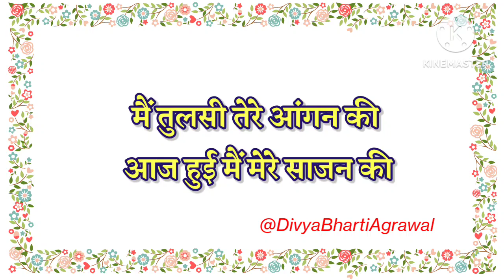bannabanni बहुत ही ज्यादा इमोशनल गीत😢मम्मी पापा से कह देना याद न भूले मेरे लाड की